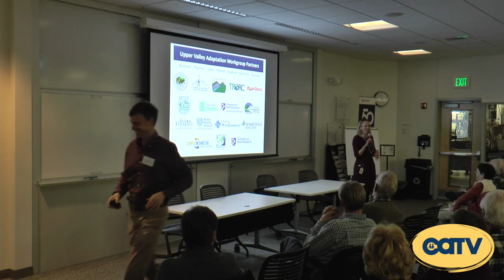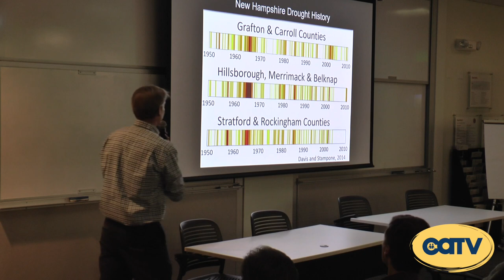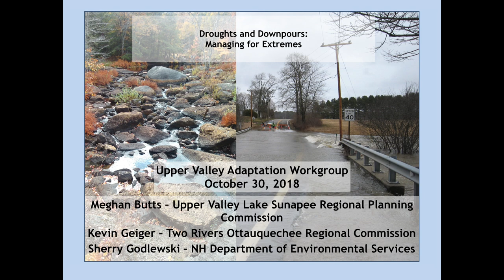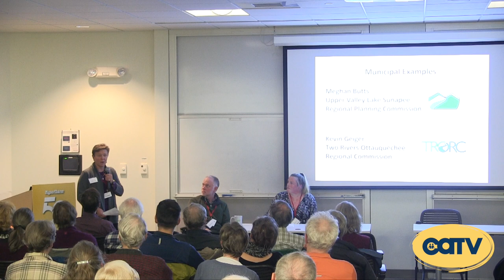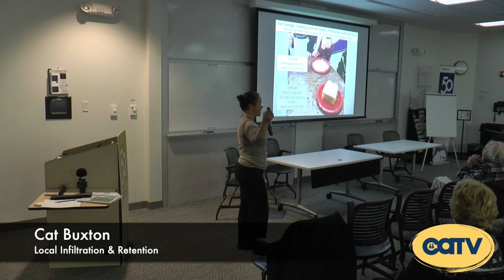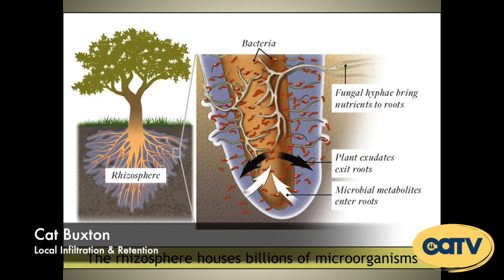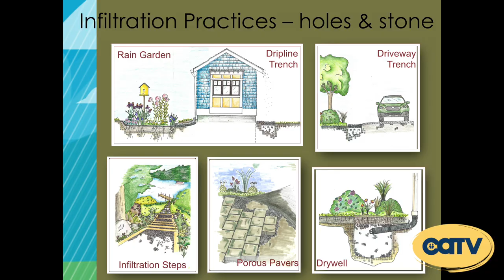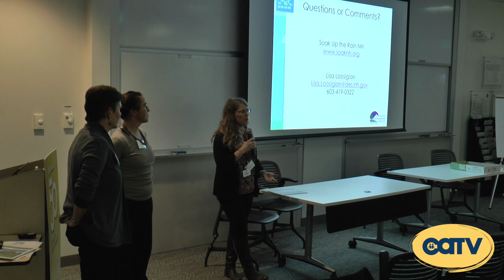Droughts and Downpours: Managing for Extremes